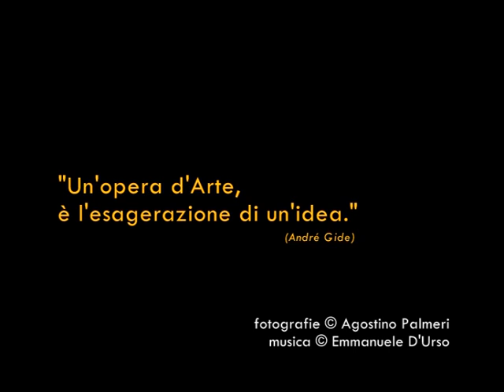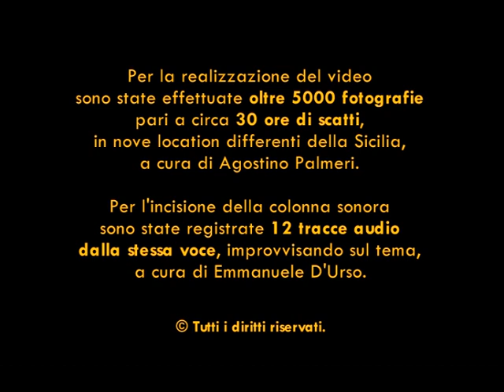Megalomanie - Fotogrammatica della Natura (di Emmanuele D'Urso e Agostino Palmeri)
Video realizzato mettendo in sequenza circa 5000 fotografie scattate da Agostino Palmeri in ben 9 location siciliane. La musica è interamente a cappella, eseguita da Emmanuele D'Urso che si moltiplica per 12 (sono dodici le tracce registrate) per creare un'atmosfera che sa talvolta di latino talvolta di orientale, con gli immancabili skat.

"Fotogrammatica della Natura" vuole mostrare la percezione dei quattro elementi della natura e della loro ciclicità, donando nuova anima alle fotografie che diventano video, e alla voce che diventa musica.

Selezionato tra i 12 finalisti del PERCEZIONI FESTIVAL (festival nazionale di video-art), che prevede delle installazioni audiovisive presso il parco naturale di Santo Stefano Quisquina (AG), l'8 e il 9 SETTEMBRE 2012.

Soggetto e Fotografie: Agostino Palmeri